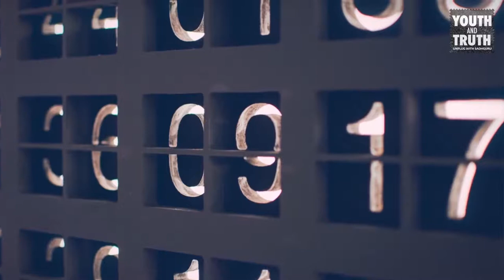Какой была бы жизнь без чисел